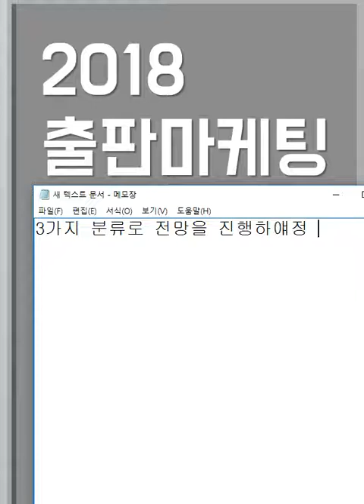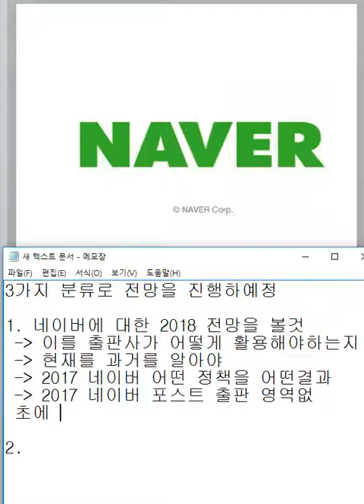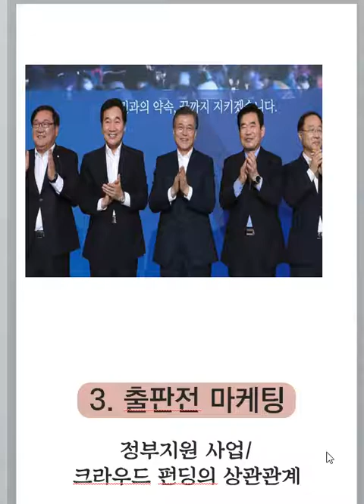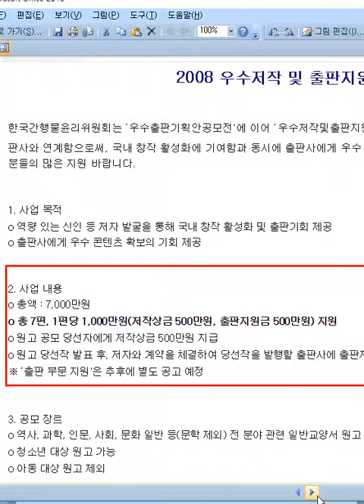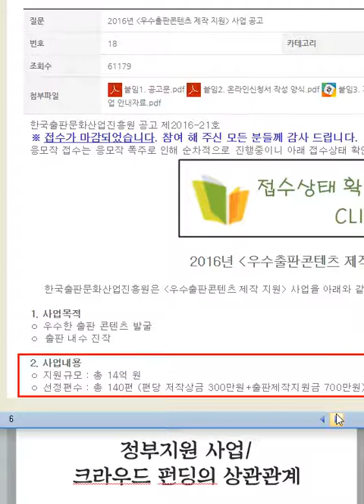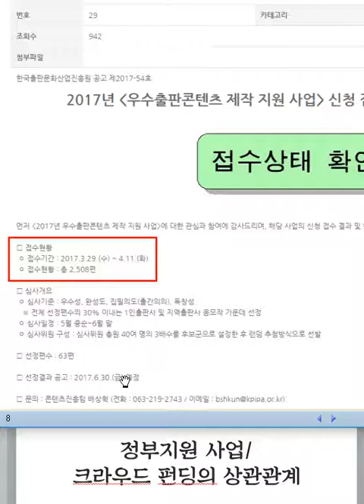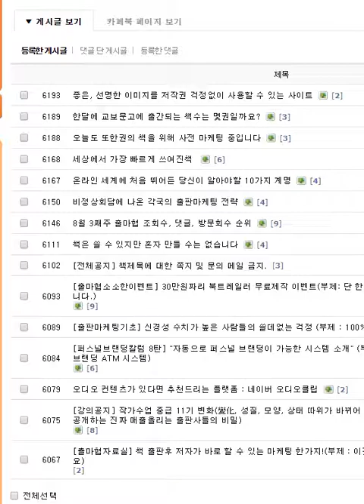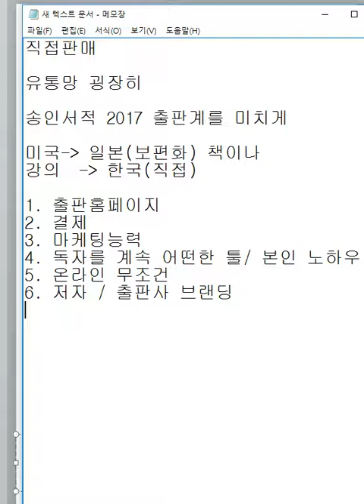2018년도 출판마케팅 전망 분석